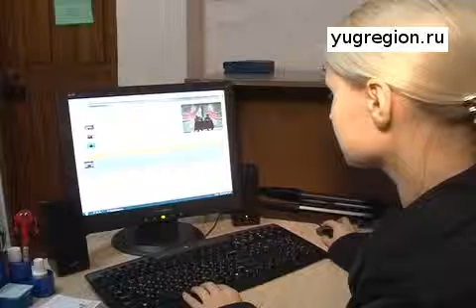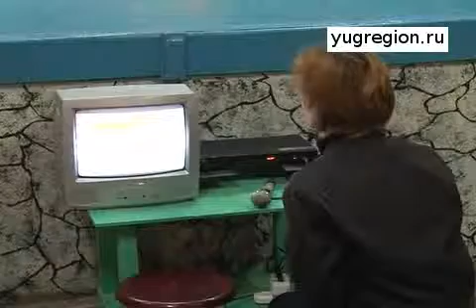Заключенные Ростовской области снимают фильмы